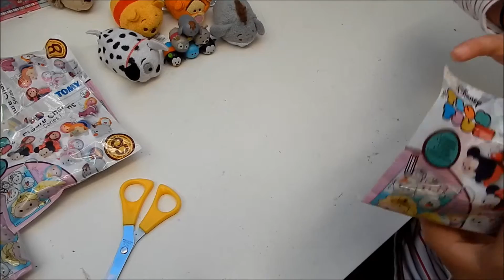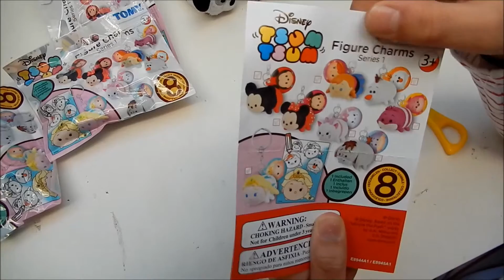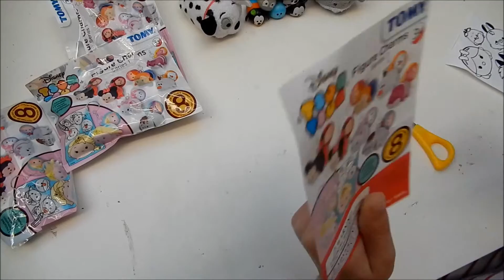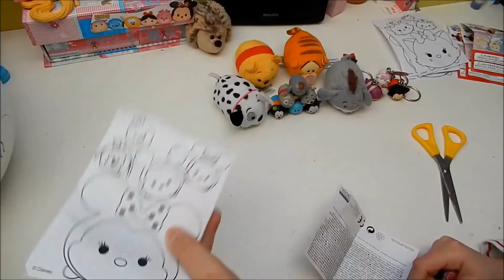Disney Tsum Tsum : Ouverture Surprises Figures Charms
Découverte des nouveautés de la gamme impulse de Tomy avec les portes-clés tsum tsum Disney